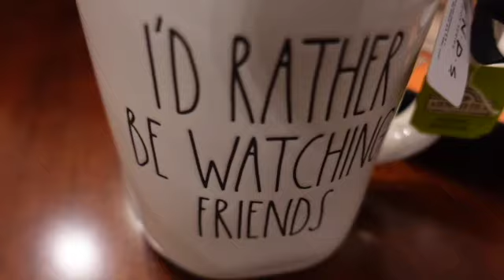Tam's Tales Ep 3 | Amigos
Lots of fun making this.. hope you enjoy!  xoxo